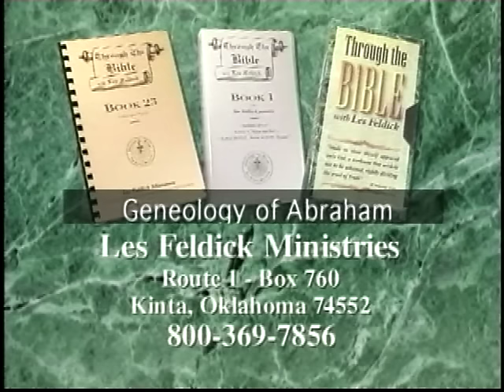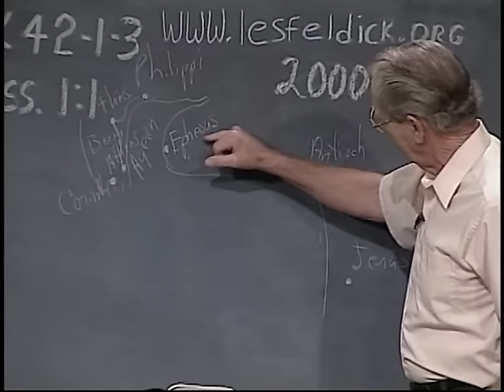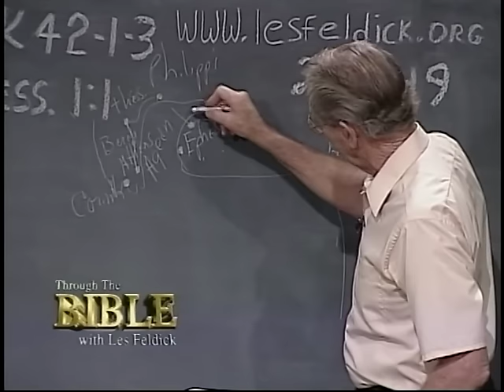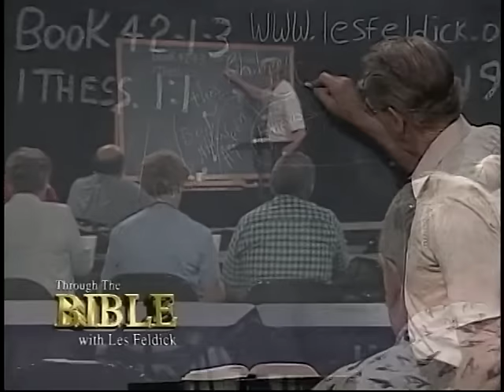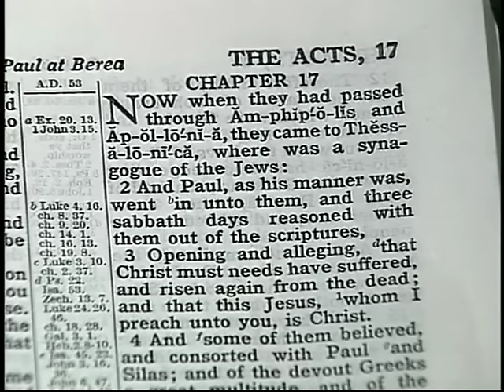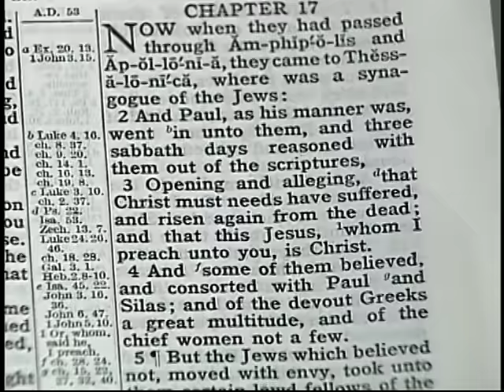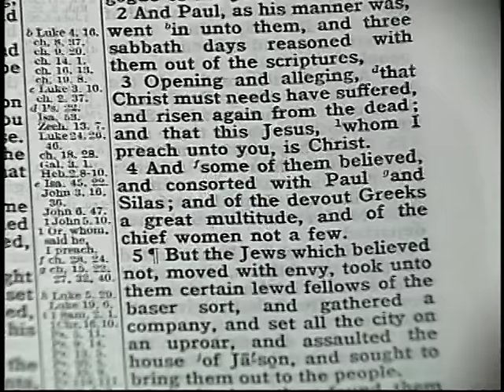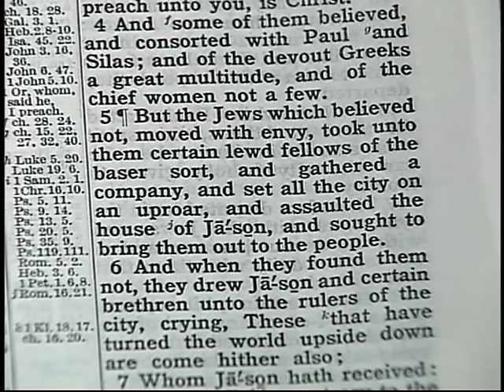495 - Les Feldick Bible Study - Lesson 1 Part 3 Book 42 - I Thessalonians 1:1-2:14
I Thessalonians 1:1 – 2:14
Well Paul didn’t argue with the vision, he took a ship and went across to Philippi. Here Paul and Silas leave the Church at Antioch, and then in chapter 14 then move on into central Turkey, Asia Minor, and go into the work at Iconium, and Derbe, and Lystra then all the way up to chapter 16 is the account of what happened in Philippi.
Philippi, a Roman colony, meant that there was a Roman Garrison stationed there at the city, or like today we call them occupation troops. Now look at verse 5.
"The God of our fathers, Abraham, Isaac and Jacob." Here into this pagan world comes one man, with two or three of his friends, but by and large, it was the work of the apostle Paul that caused these pagans to think that they were literally turning their religious world upside down, or like most people say, "right side up". Now verse 7.
10. And the brethren immediately sent away Paul and Silas by night unto Berea: (which is the next little city south of Thessalonica) who coming thither went into the synagogue of the Jews."
They spent some time at Berea and then Paul comes down to Athens alone. I’ve had to teach people three years before they see it. Now let’s take it verse by verse for a little bit.
"Paul and Silvanus, and Timotheus, unto the church (assembly) of the Thessalonians which is in God the Father and in the Lord Jesus Christ:… (that’s the same positioning that Paul teaches us in Colossians chapter 3, as we saw a week or two ago. We’re hid in Christ in God. Remembering without ceasing your work of faith, and labour of love, and patience of hope in our Lord Jesus Christ, in the sight of God and our Father;"
Now, whenever the scripture repeats something in a rather short period of time, what’s my word? Now let’s go down to verse 9 and what a tremendous verse. I Thessalonians 1:9
"For they themselves shew of us what manner of entering in we had unto you, (in other words, your testimony shows how God blessed our ministry among you) and how you turned to God from idols to serve the living and true God."
What one word describes those people turning from their pagan idolatry to the truth of God? FAITH!!! It was their faith. It still takes faith in God’s word. Now, put that over with the work in verse 3 and what was the labor in verse 3? Here’s how you learn to compare scripture with scripture. Love! Faith and love. Now come on down to verse 10.
I Thessalonians 1:10a
Come back and compare it with the third part of verse 3 and what’s the word? Hope! Let’s go to I Corinthians chapter 13. I Corinthians 13:13a
"And now abideth faith, hope, charity,…"(love),
Let’s just compare verse 3 and 9 here in I Thessalonians chapter 1.
I Thessalonians 1:3a
"Remembering without ceasing your work of faith, …" Comparing with the last part of verse 9.
I Thessalonians 1:9a
"…and how ye turned to God from idols…"
I Thessalonians 1:3a
"…and labour of love,…"
I Thessalonians 1:9b
"…to serve the living and true God."
What is predominant reason for serving God right now today in the year 2000? Ignorance is simply a lack of teaching. I Thessalonians 1:3b
"…the patience of hope…" And comparing with verse 10, this patience of hope.
I Thessalonians 1:10a
So again he’s used all three words of Faith, Love, and Hope. Now let me show you another verse where Paul uses those same 3 words. Come over to the Book of Titus, chapter 2 for a moment. Now look what Paul writes concerning Faith, Hope, and Love.
Titus 2:11
"For the Grace of God that bringeth salvation hath appeared to all men."
Ephesians 2:9
Through Faith! So what can you label this verse? Faith. All right then the next verse.
Titus 2:12
What’s that? That’s your labour of love. "Titus 2:13
So we have Faith, Love, and Hope. I don’t need a book on how to treat my kids. If you’re into this BOOK it’s going to come naturally.
So Paul had brought them by simply proclaiming the Gospel, the good news out of that immoral pagan background,
"Knowing, (he didn’t have to wonder, he knew these Thessalonians were believers) brethren beloved, your election of God."
I Thessalonians 1:5a
"For our gospel…"
The Gospel Paul defines so clearly in I Corinthians 15:1-4. I Thessalonians 1:5-6a
I Corinthians 4:16
Paul says, "be ye followers of me!" Now come on over to chapter 11 verse 1.
Transcribers note: As Les was looking for I Corinthians 11:1, he accidentally turned to II Corinthians 11:1, and didn’t have time to finish the verse, before time ran out. I Corinthians 11:1